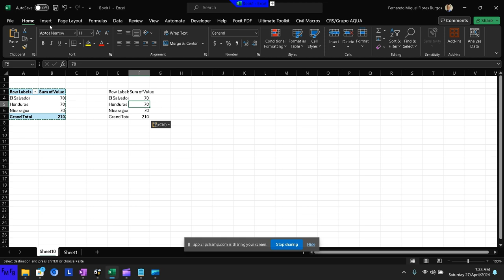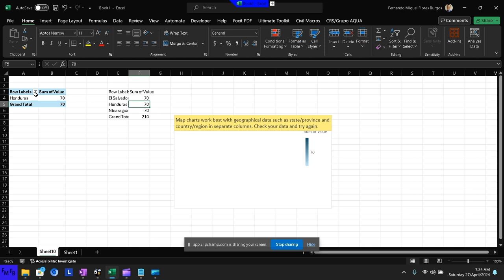How to create a map using a pivot table in Excel